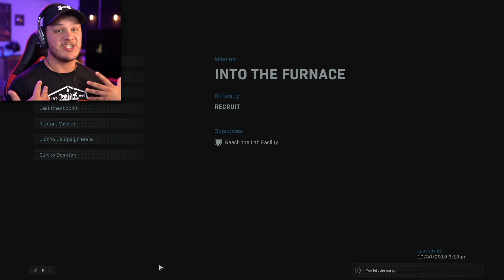OUR CRAZIEST MISSION YET! - Call Of Duty Modern Warfare - Part 5